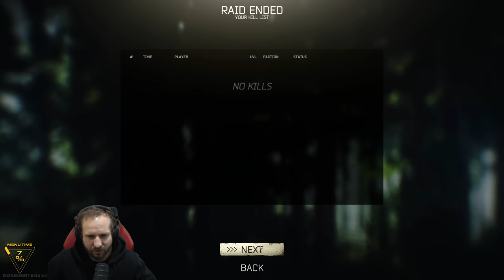I can't believe I found this... - Ep #18 - Season 7 - Full Raid Playthrough / Guide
Tasks Completed: Delivery from the Past, Pharmacist, BP Depot & Golden Swag
Film date: September 5th, 2023

YouTube Channels!